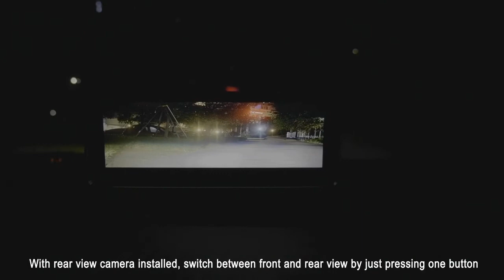이제 야간 운전도, 눈/비 운전도 걱정없다! 란모도 나이트 비젼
전방 300미터까지, 어둠속에서도 대낮처럼 밝게!
300만원대 명차 옵션을 1/5 가격으로, 1080픽셀의 8.2인치 모니터.
이제 야간 운전도, 눈/비 운전도 란모도 나이트 비젼과 함께!